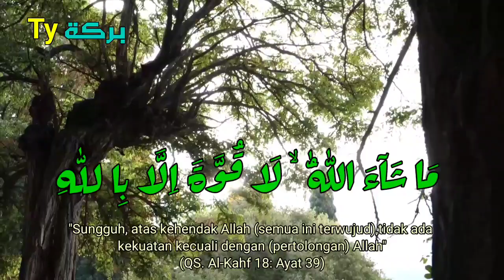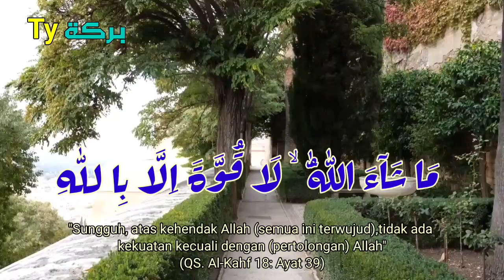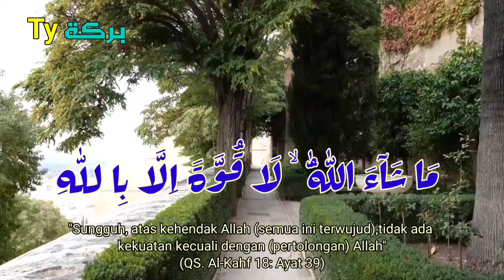HUKUM HEWAN QURBAN YANG HILANG OLEH PANITIA QURBAN | Bahtsul Masail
HUKUM MENGGANTI HEWAN QURBAN YANG HILANG OLEH PANITIA QURBAN | Bahtsul Masail